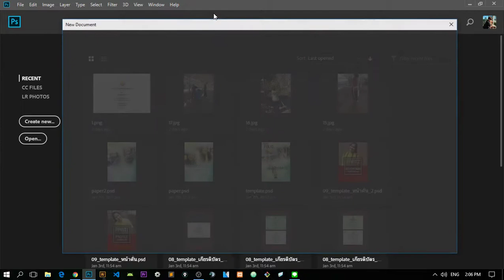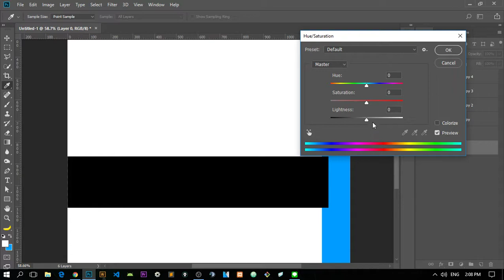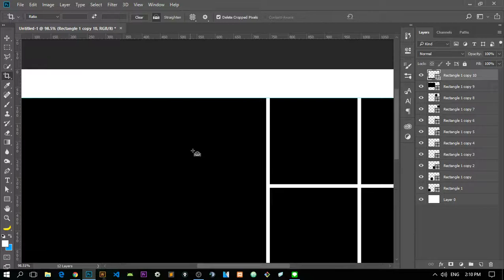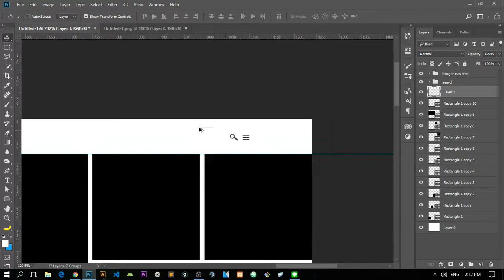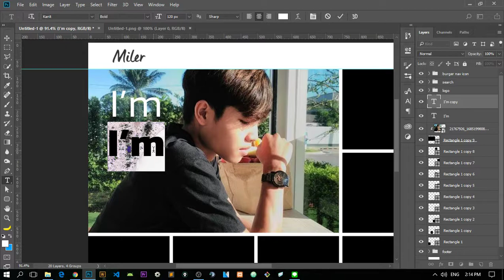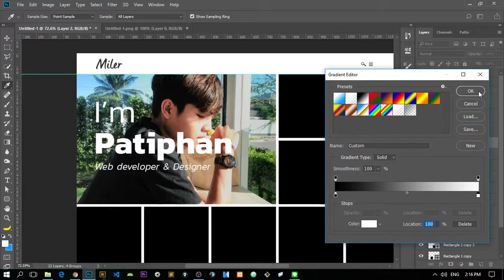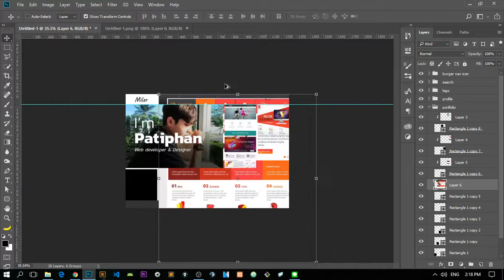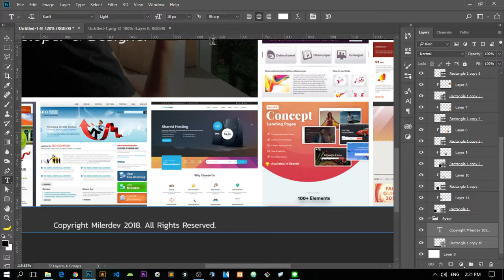Photoshop สอนออกแบบเว็บไซต์แนวพอร์ตโฟลิโอ้